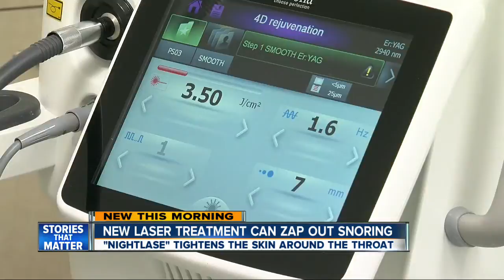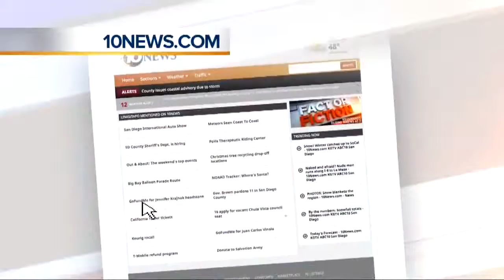Lasers help snoring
10News This Morning at 6am